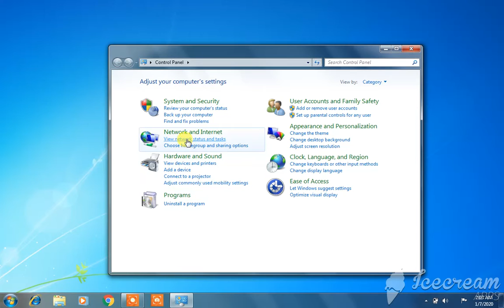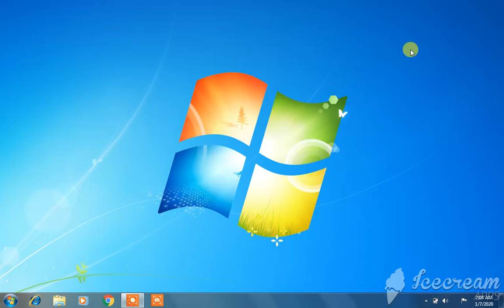How TO Find Connected Wifi Password&Check Internet Speed (Urdu/Hindi).Abdullah Amjad l Tech ME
In this video i will tell you How to check connected internet speed and connected wifi password.how to check connected wifi password on pc/Laptop.how to view connected wifi password on windows7.8.10.
how to see connected wifi password.how to find connected wifi password and check internet speed.how to view wifi password on laptop.
All these lectures are dedicated to all the conputer student from all over the world.